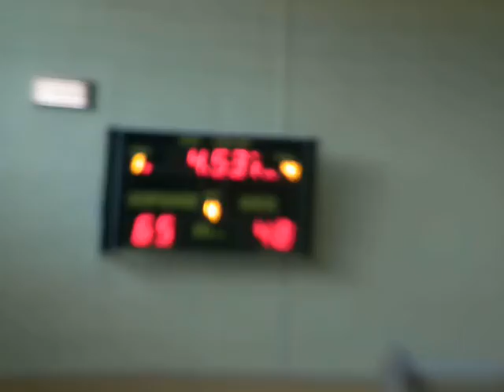MP U 18 PYRA Poznań ŁKS Łódź 023